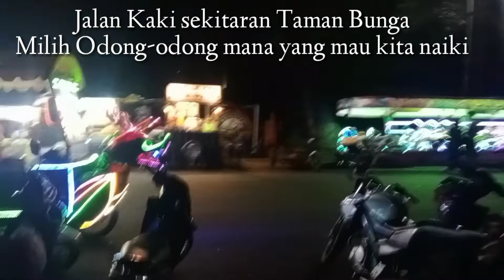Naik Odong-odong Keliling Kota || Kereta Malam Berlampu Cantik Warna-warni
Malam ini kita senang-senang ala-ala Out The Box nya kita. Keluar dari aktivitas dan rutinitas (kerjaan) yang seringnya buat puyeng ya kan. Naik odong-odong keliling kota. Mungkin beberapa mengatakan bahwa masa kecil kita suram karena ini mainan buat anak kecil.
Whatever kata orang, mari kita bahagiakan diri kita dengan cara yang paling sederhana. Cara yang lucu-lucuan, seru-seruan. Selagi tidak merugikan orang lain, tidak melanggar norma dan agama. Just do it. Lakukan saja dan bahagialah.